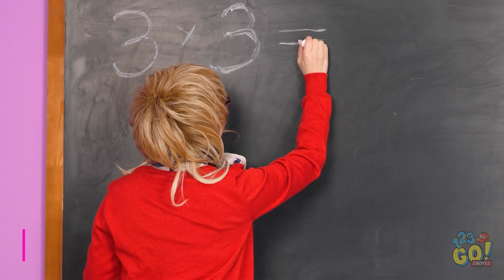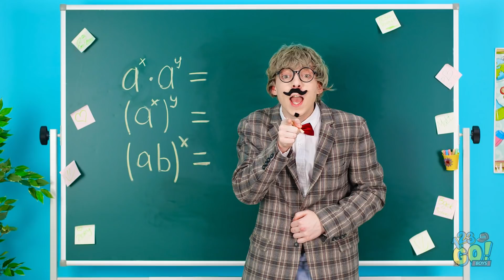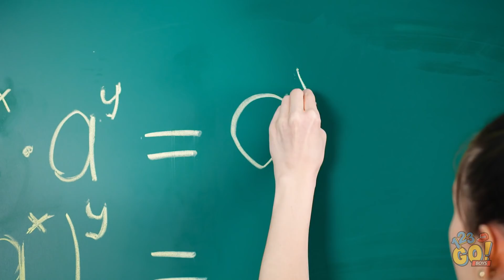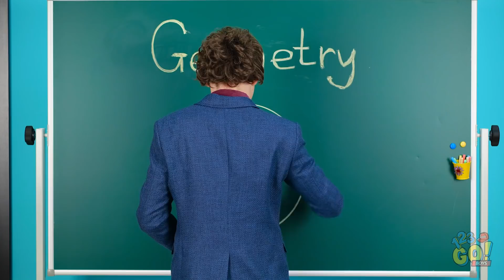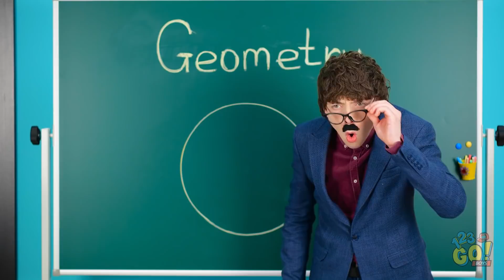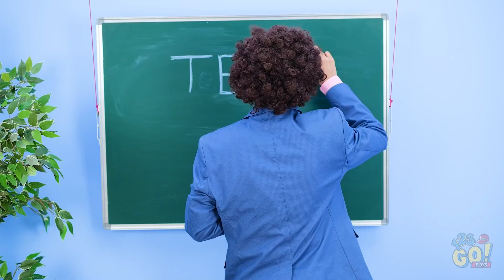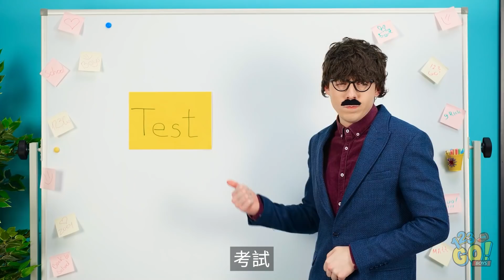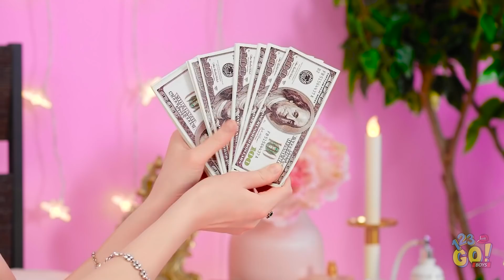火、水、土和氣元素女生 || 123 GO! BOYS 趣味瘋狂DIY表情符號之校園轟趴裡的4個元素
生活充滿了艱難的選擇。 做正確的事情有時可能會讓人感到有些困惑。 別擔心，有我們在。

你更像是 火象女生呢？ 還是水象的呢？ 留言告訴我們吧！還有更多精彩影片等著你呢！